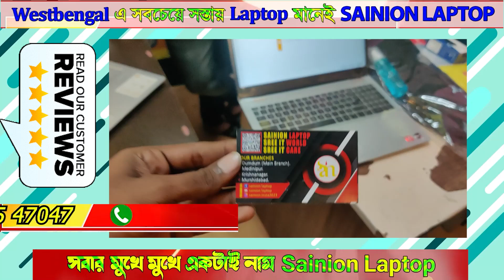NO-1 Use Laptop Wholesaler shop in Kolkata | Sainion Laptop | begumpur i❤begumpur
👉Damdum Road 👉👉Daga Colony,👇
harakali Colony 👉👇👇👇👇
Kolkata-50,,Owner(LOKENATH PODDER)

* স্বাগত জানাই আপনাদেরকে আমার *
Kolkatalaptop desktopmarket KOLKATA REFRUBSHIED LAPTOP KOLKATA 2021 USED LAPTOP kolkata second cheap Laptop Damdum KolkatalaptopMarket Sasta laptop 2021 Kolkata Gaming Laptop Shop Kolkata laptop repairing Second hand Pc Laptop Kolkatarepairingpc laptop Branded Laptop 2021,
second hand laptop Haripur second
second hand laptop shop Patna
 second hand laptop showroom
second hand laptop showroom in binary
secondhandlaptop for gaming
Olx laptop
Olx secondhand laptop
2nd hand laptop market in Kolkata
2nd laptop market